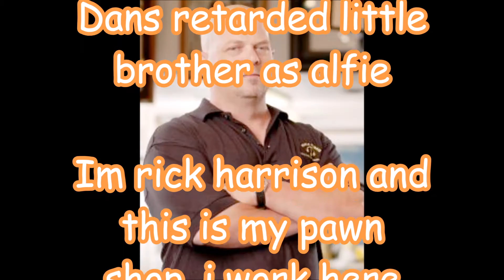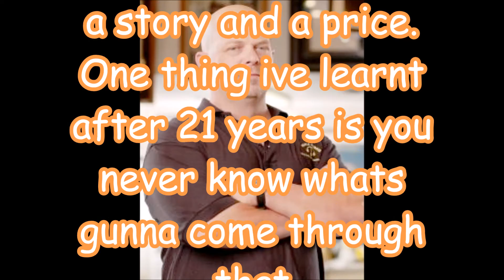Dans lit busketboll complulatian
Omg how did it go in every time! Unbelievable!